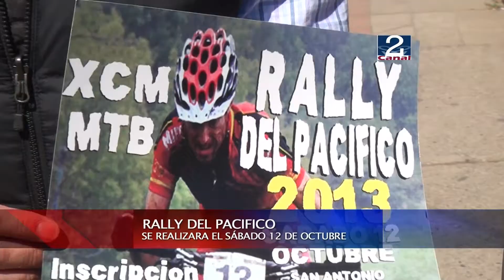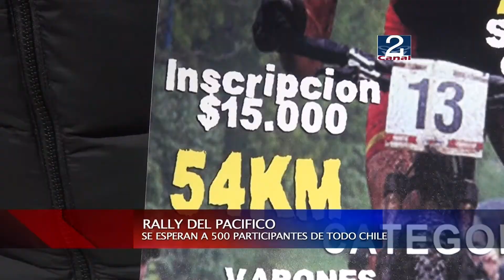05 OCT 2013 RALLY DEL PACIFICO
MÁS DE 500 PARTICIPANTES DE TODO EL PAÍS SE ESPERAN PARA LA SEGUNDA EDICIÓN DEL RALLY DEL PACIFICO QUE SE DESARROLLARA EN SAN ANTONIO, ACTIVIDAD QUE SE REALIZARA EL PRÓXIMO SÁBADO 12 DE OCTUBRE Y QUE ADEMÁS CONTARA CON DIVERSAS ENTRETENCIONES PARA TODA LA FAMILIA.